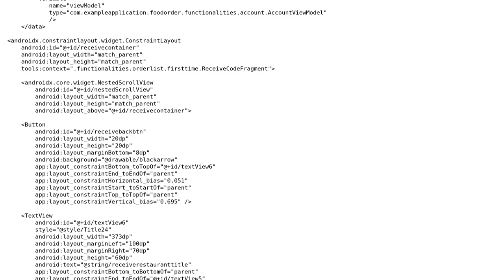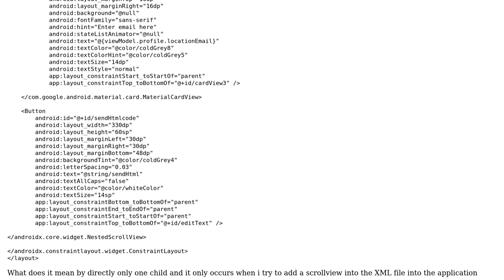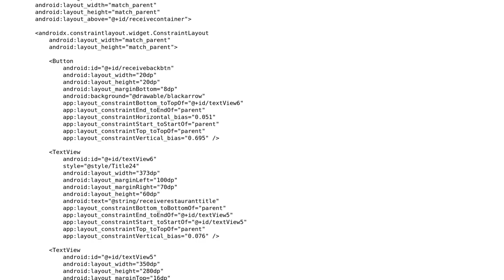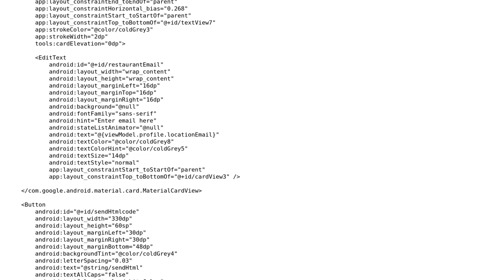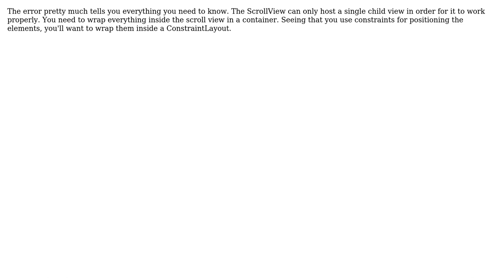Caused by: java.lang.IllegalStateException: ScrollView can host only one direct child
I keep getting an error: Caused by: java.lang.IllegalStateException: ScrollView can host only one direct child

With thanks & praise to God, and with thanks to the many people who have made this project possible! | Content (except music & images) licensed under CC BY-SA | Music | Images & others | With thanks to user ugur d user Sudarshan user Soumik Bhattacharjee user Jinal Patel user deluxe1 and the Stack Exchange Network Trademarks are property of their respective owners. You are responsible for your own actions.